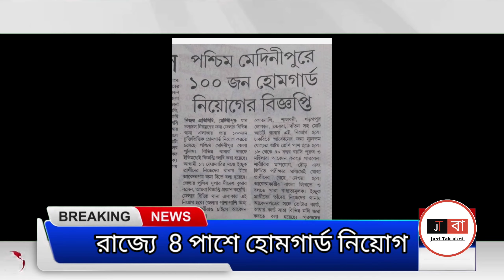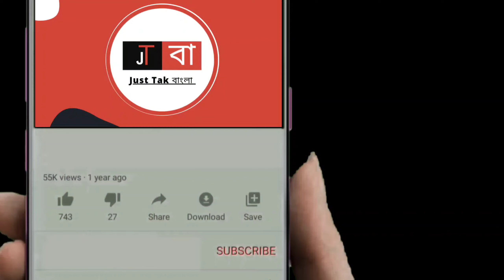রাজ্যে 8 পাশে হোমগার্ড নিয়োগ | wbp constable new vacancy 2023 | west bengal job vacancy 2023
# medinipur wbp constable vacancy
medinipur wbp vacancy

wbp constable new vacancy updated
wbp new vacancy 2022
wbp constable new recruitment vacancy 2022
wbp ledy constable vacancy 2023
wbp new vacancy update
wbp constable eligibility criteria 2023
wbp constable age limit 2023